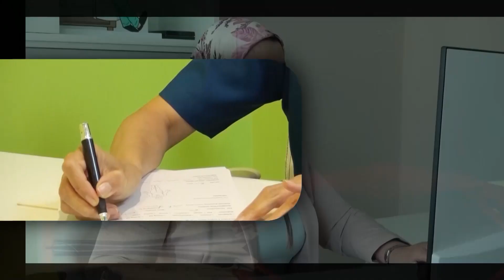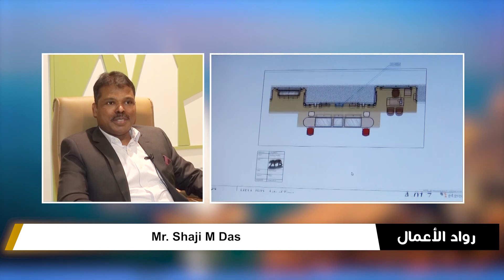Mr Shaji M Das owner of Jenmars Group